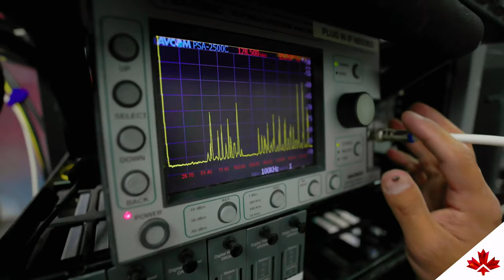How KSAT chose Inuvik, NWT for its new satellite ground station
Inuvik, Northwest Territories is the perfect place to set up a low orbit ground satellite station. Wondering why? In this video, we visit Norwegian aerospace company, Kongsberg Satellite Services (KSAT), to find out!

In recent decades, there has been a surge in the number of satellites being launched into space due to growing demand from commercial companies. When it comes to increasing the speed and efficiency of delivering data from satellites, polar orbits have the advantage. Locating stations in Canada’s north, close to the Arctic Circle, allows for more frequent communication with satellites, and makes Inuvik the ideal place.

In addition to location, KSAT was attracted by Inuvik’s skilled workforce and impressive infrastructure, which includes fibre connections, an extensive road network and a hospital. As home to the Government of Canada’s Inuvik Satellite Station Facility, Inuvik already has a proven track record in satellite data collection.

Learn more about KSAT’s Inuvik station and hear how this investment has created jobs and opportunities in the region.

To learn more about foreign direct investment in Canada, read the FDI Report 2020